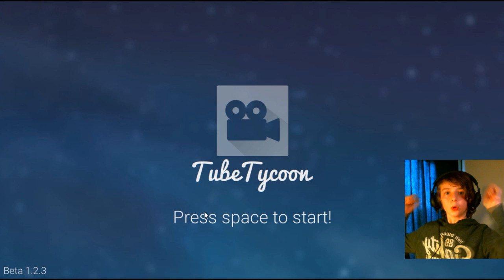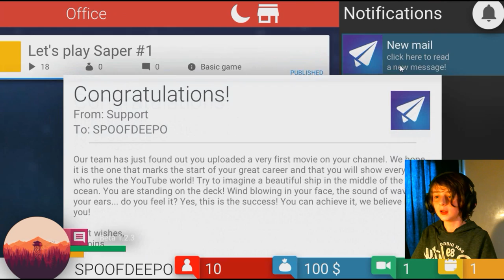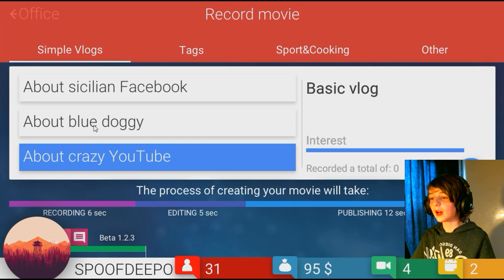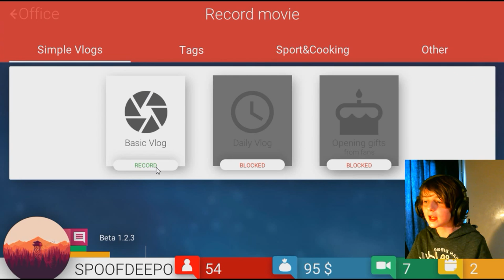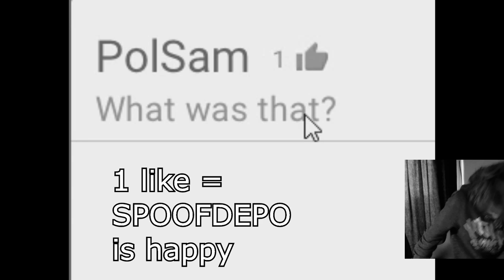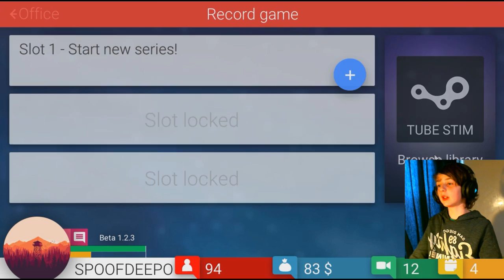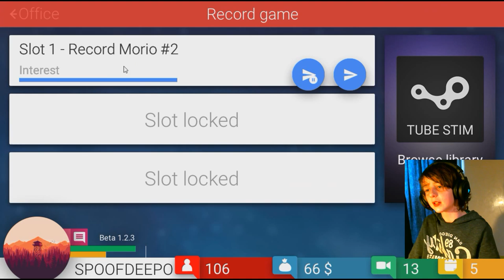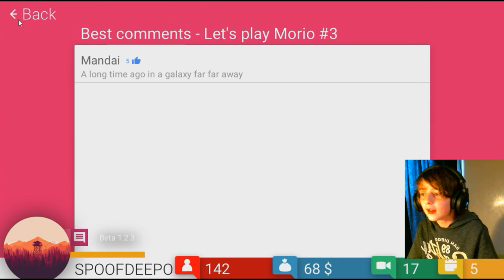MORE CLICKBAIT | Tube Tycoon